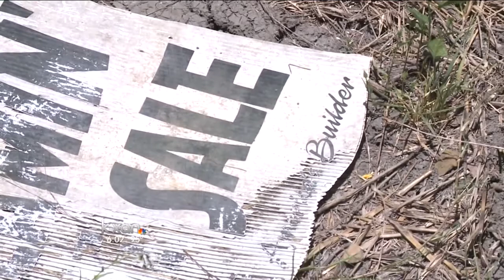San Marcos to vote on Amazon warehouse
On Tuesday evening, the San Marcos City Council will discuss the idea of giving incentives to Amazon.com so they will build a fulfillment warehouse in town.